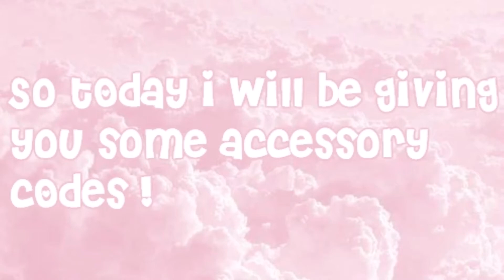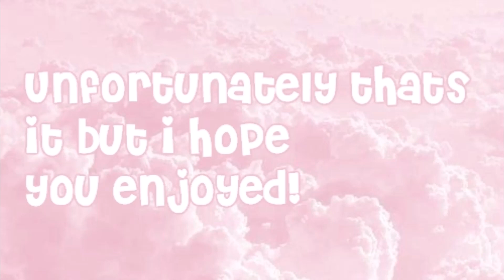ROBLOX | ACCESSORY CODES | AESTHETIC CUTE SOFTGIRL TRENDY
✩ ~ 𝒐𝒑𝒆𝒏 𝒎𝒆 ~ ✩

In this video I give you over 15 aesthetic and cute roblox accessories codes.

r e m i n d e r s ʕ•ᴥ•ʔ
-stay safe
-smile

𝚝𝚊𝚐𝚜 ☺︎︎
roblox aesthetic robloxyoutuber codes robloxcodes aestheticrobloxcodes bloxburgcodes rhscodes robloxhighschoolcodes kawaii aesthetically cute girls pink pinkish pinky colour purple girly girlsaccessory codes accessories